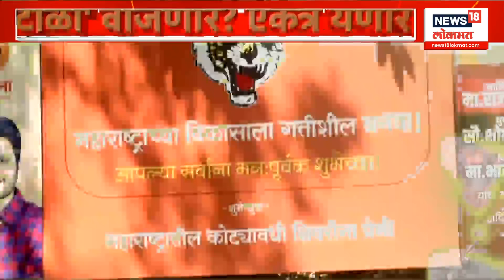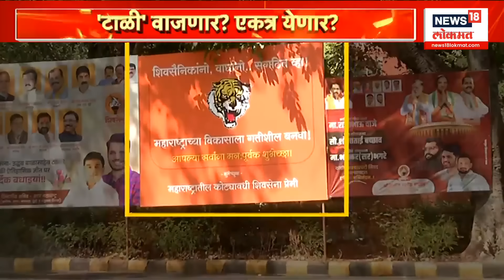Special Report | CM Eknath Shinde VS Uddhav Thackeray | दोन्ही शिवसेना एकत्र येतील? | Raj Thackeray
Now let's see the news that attracted the attention of all Shiv Sainiks and political circles in the state. Will both Shiv Sena reunite? This question has been raised now. Because both the Shiv Sena's banners have been put up in Delhi advocating for their unity. Therefore, the discussion of applause has started once again in the politics of the state.

राज्यातील सर्व शिवसैनिकांचं आणि राजकीय वर्तुळाचं लक्ष वेधणारी बातमी आता पाहूयात. दोन्ही शिवसेना पुन्हा एकत्र येणार का? असा प्रश्न आता उपस्थित झालाय. कारण दिल्लीत दोन्ही शिवसेनेला एकत्र येण्याची साद घालणारे बॅनर लागलेत. त्यामुळे राज्याच्या राजकारणात  पुन्हा एकदा टाळीची चर्चा सुरू झालीय.